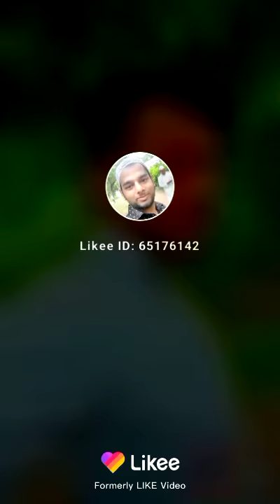Rehan mobile Barsham Road Bheja 2002(7)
I'm on Instagram as @7648md. Install the app to follow my photos and videos.